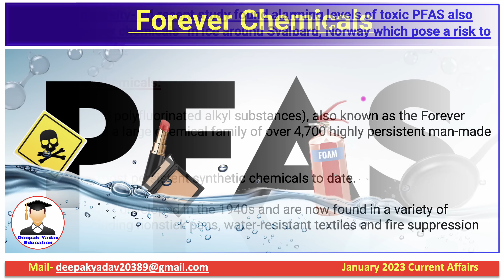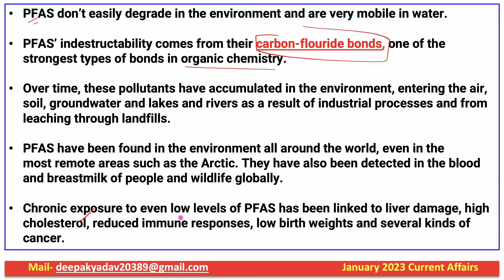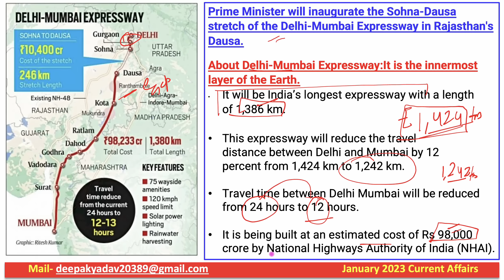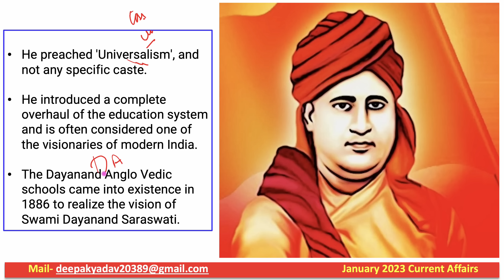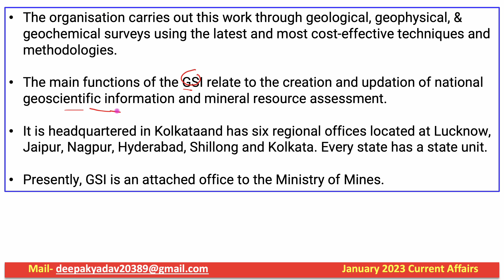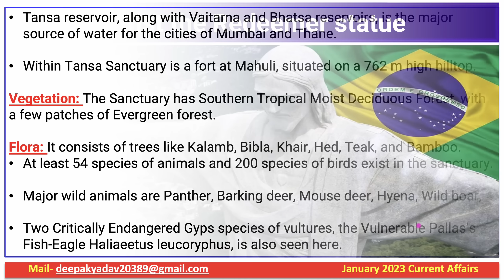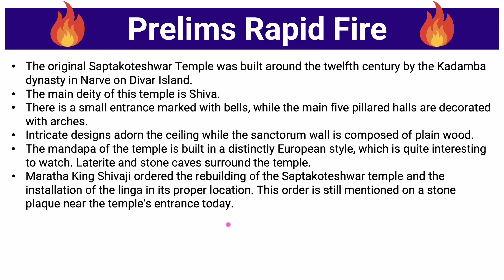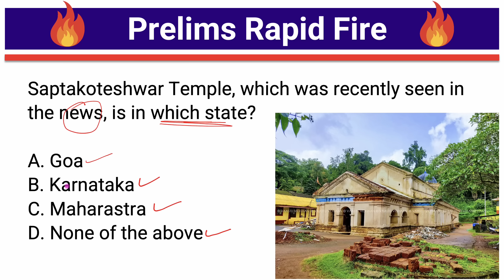16 February 2023 Indian Express Newspaper Analysis | Daily Current Affairs | The Hindu Analysis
16 February 2023 | Daily Current Affairs |  Prelims Booster by Deepak Yadav Education | UPSC 2023 MCQs

16 February 2023 Daily Current Affairs 2022 | The Hindu News Analysis |Prelims Cracker by Deepak Yadav

16 February 2023 Daily Current Affairs | Current Affairs for All Exam | Current Affairs for UPSC & State PSC

Prelims Booster 16 February 2023 by Deepak Yadav | Current Affairs 2023

Important Notice :-

The Hindu)

The Hindu

About The Hindu 👇

Publisher-N. Ravi
Language- English
Headquarters- Chennai, Tamil Nadu, India
CountryIndia
Circulation1,415,792 Daily(as of December 2019)
ISSN0971-751X
OCLC number13119119